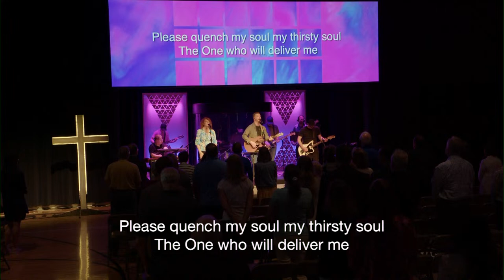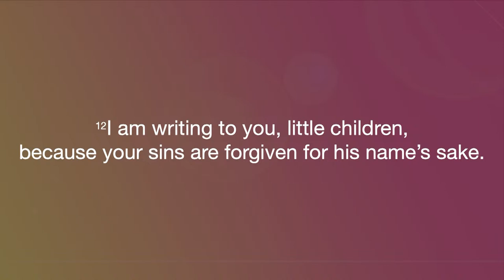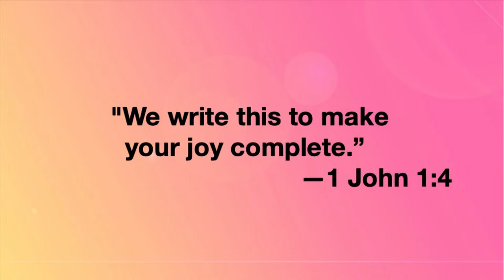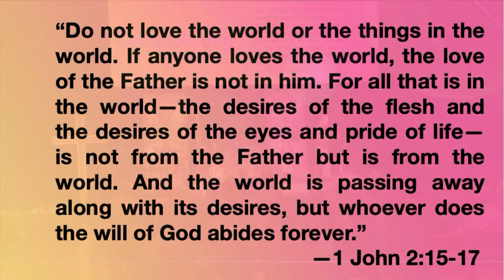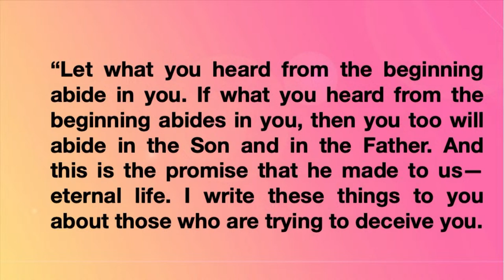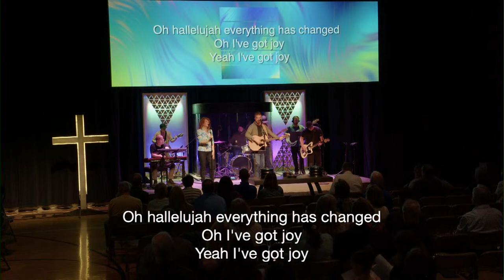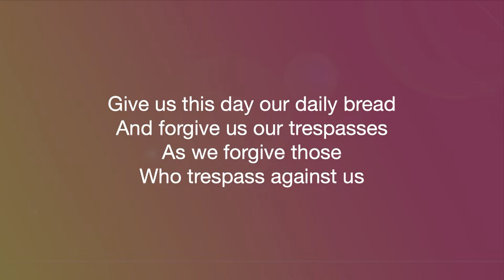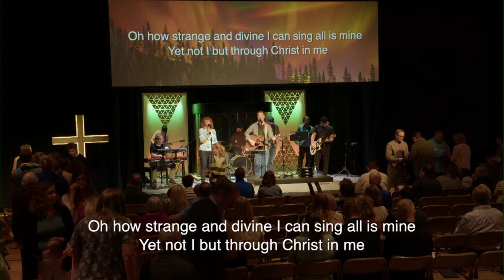Modern Praise | April 14, 2024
Welcome to Modern Praise Worship!
St. John Lutheran Church and School